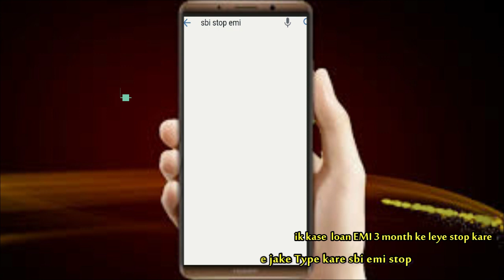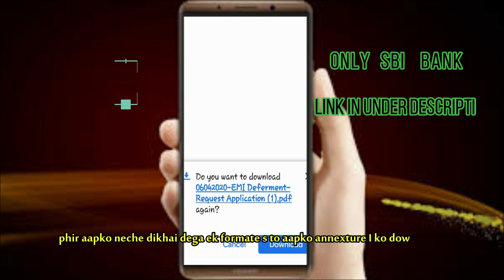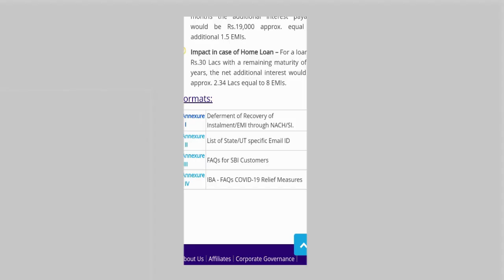SBI MORATORIUM REFUNED/STOP EMI ONE E MAIL AT HOME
How to apply SBI EMI  moratorium Refund . SBI EMI refund JUST ONE E MAIL WITHOUT BANKS AT HOME